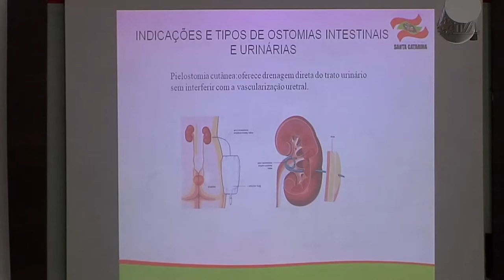É Notícia - Assembleia realiza seminário sobre estomias - 15/08/22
Evento, que ocorre nos dias 16 e 17 de agosto, tem por objetivo capacitar profissionais de saúde que trabalham com pacientes ostomizados.